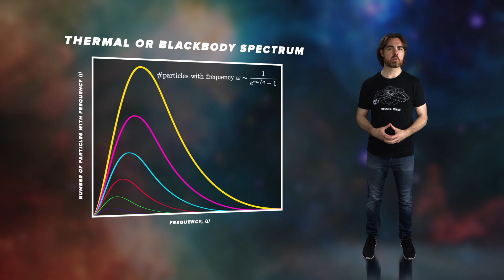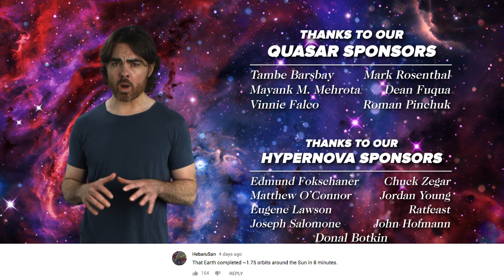The Black Hole Information Paradox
We’ve established by now that black holes are weird. The result of absolute gravitational collapse of a massive body: a point of hypothetical infinite density surrounded by an event horizon. At that horizon time is frozen and the fabric of space itself cascades inwards at the speed of light. Nothing can travel faster than light, and so nothing can escape from below the event horizon- not matter, not light, not even information.

Previous Episode:
Why Quantum Information is Never Destroyed

These ideas are pretty mind-blowing, but as crazy as black holes are, they’re also kind of … simple.  Don’t get me wrong; the math is complicated. But the objects themselves are simple. In fact every black hole in the universe, no matter how it formed or what happened to it afterwards, can be perfectly described with only three properties. Those properties are mass, angular momentum, and electric charge. Or at least this is the proposition behind the famous no-hair conjecture, or no-hair theorem.

Assistant Editing and Sound Design by Mike Petrow and Linda Huang

Big Bang
CoolAsCats
David Nicklas
Anton Lifshits
Joey Redner
Fabrice Eap

Quasar
Tambe Barsbay
Mayank M. Mehrota
Mars Yentur
Mark Rosenthal
Dean Fuqua
Roman Pinchuk
ColeslawPurdie

Hypernova
Edmund Fokschaner
Matthew O’Connor
Eugene Lawson
Barry Hatfield
Martha Hunt
Joseph Salomone
Chuck Zegar
Craig Peterson
Jordan Young
Ratfeast
John Hofmann

James Hughes
Fabian Olesen
Kris Fernet
Jane Meyers
James Flowers
Greg Allen
Denys Ivanov
Nick Virtue
Alexey Eromenko
Nicholas Rose
Scott Gossett
Mark Vasile
Patrick Murray
Sultan Alkhulaifi
Alex Seto
Michal-Peanut Karmi
Erik Stein
Kevin Warne
JJ Bagnell
Avi Goldfinger
John Pettit
Florian Stinglmayr
Benoit Pagé-Guitard
Nathan Leniz
Brandon Labonte
David Crane
Greg Weiss
Shannan Catalano
Brandon Cook